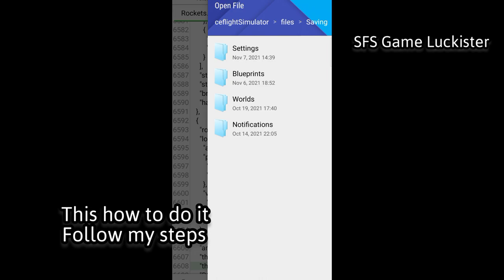Custom Power (Throttle) In SFS | Spaceflight Simulator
My first premiere video